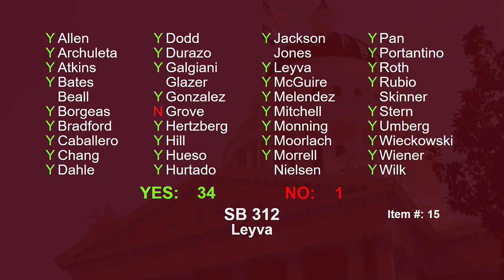Sen. Leyva: SB 312